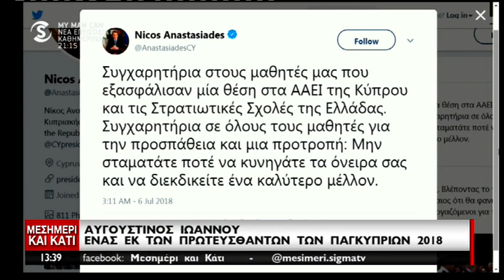Παγκύπριες Εξετάσεις: Αυγουστίνος Ιωάννου